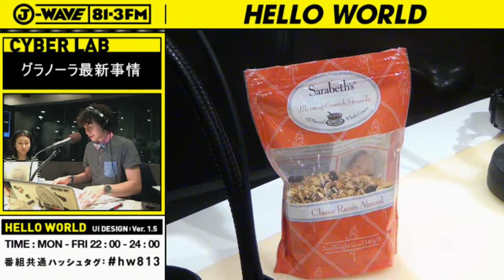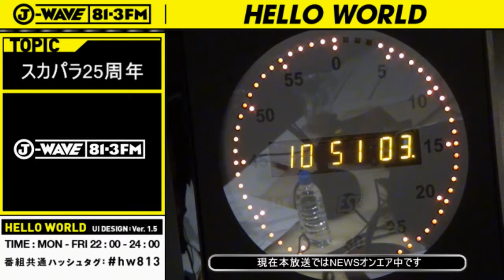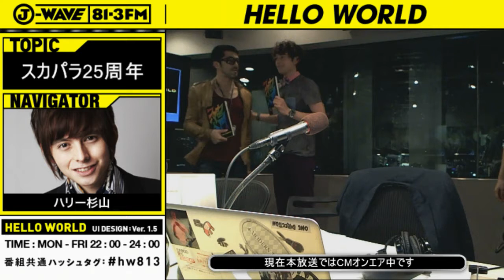スカパラ谷中敦が語る「歌詞の作り方」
東京スカパラダイスオーケストラのメンバー谷中敦さんに、
歌詞の作り方や生み出す方法
どんな事にインスピレーションを受けるのかお伺いしました！